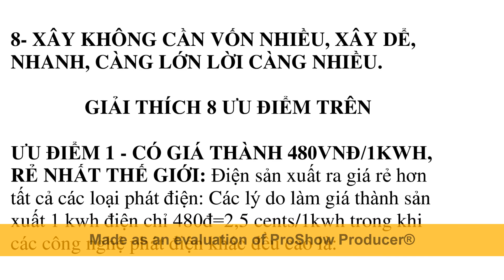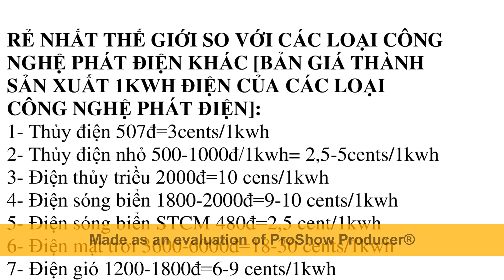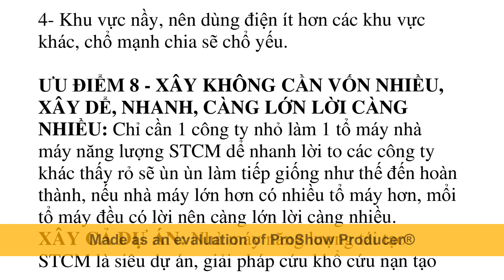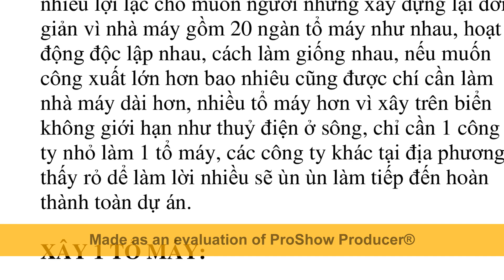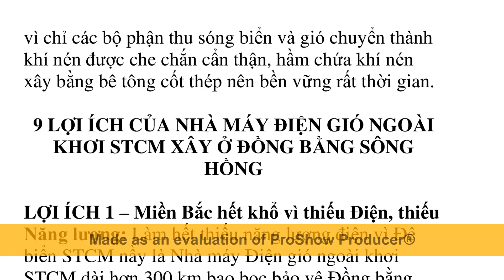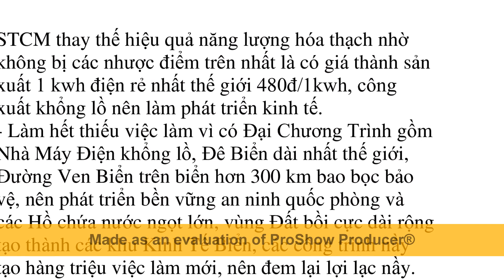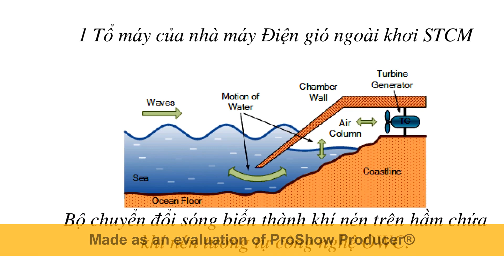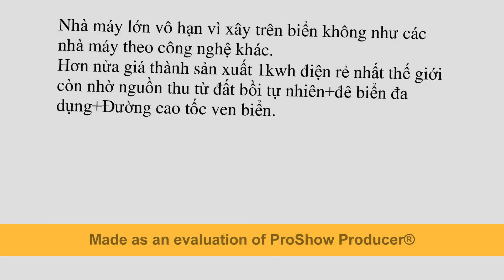Điện gió ngoài khơi STCM tại ĐBSH rẻ 480đ/1kwh, có lưu trữ lớn miển phí, hoà lưới tốt